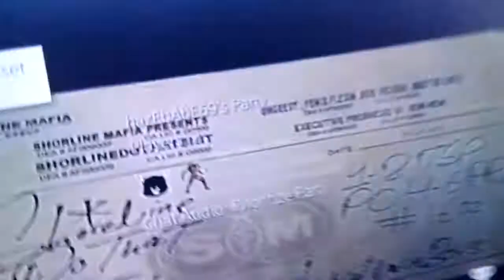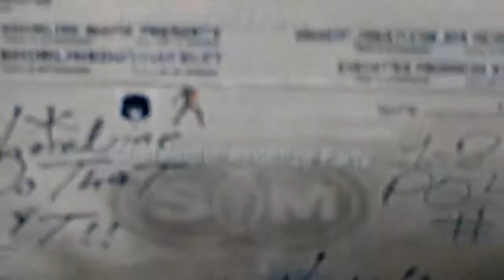Talking to one of our fans